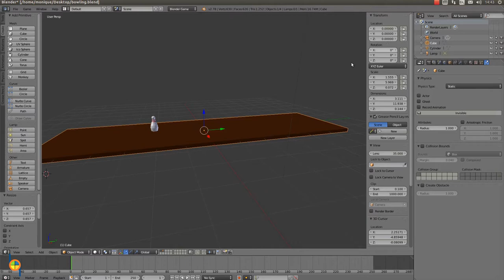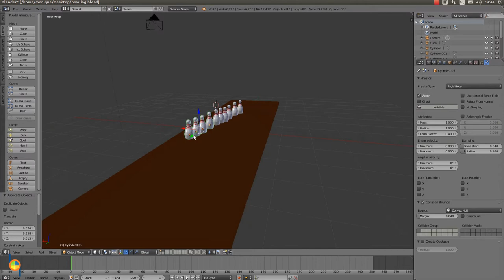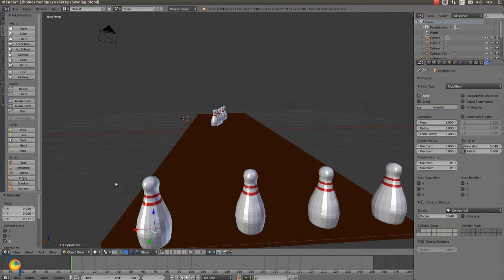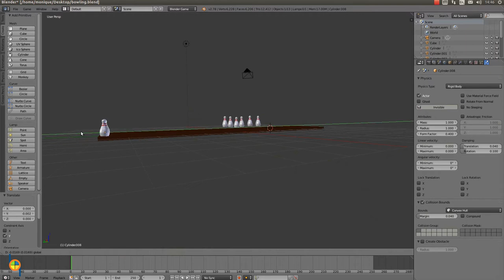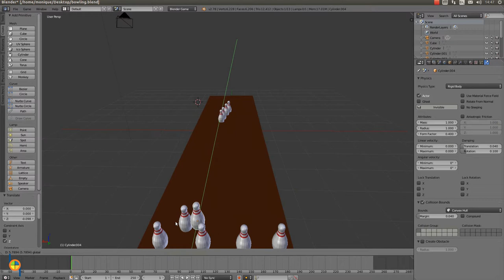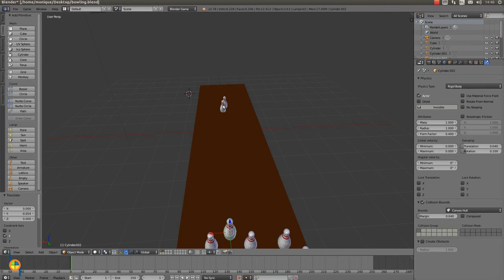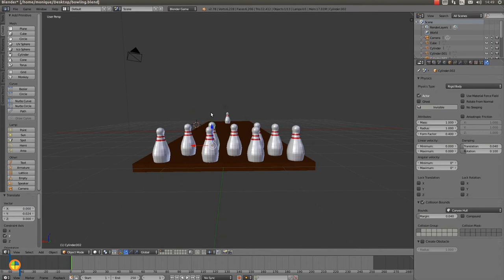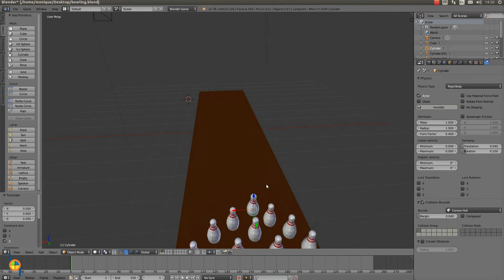Lesson 6 bowling